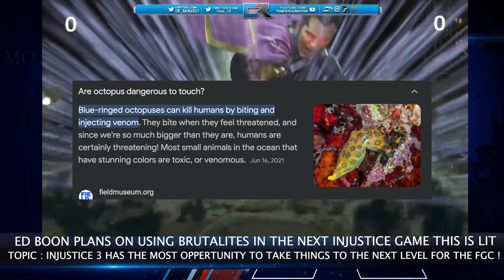Injustice 3: Ed Boon's Plan to Add Brutalities LEAKED!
we've got a leaked Brutality videos of Ed Boon's (the director of Injustice 3) plan to add new brutalities into Injustice 3!

This video is a fascinating look into the mind of one of the most influential video game directors in the industry. In it, you'll see Ed Boon's plans for adding new brutalities to Injustice 3, as well as his thoughts on the game's current state.

If you're a fan of Injustice 3, be sure to watch this video to see what the future of the game may hold!
Injustice 3 Speculation Grows Following THE Success of mortal kombat 1

Fans of the Injustice fighting game franchise are really starting to believe that developer NetherRealm Games could be announcing the third installment in the series, Injustice 3, later this month. The reason for this speculation comes in the wake of a new announcement directly from DC that informed potential viewers about what the company will have to share at its upcoming DC FanDome event. And while Injustice 3 hasn't been outright confirmed to appear at the presentation, someone who is directly linked to the franchise will be showing up in some capacity.

Revealed on social media this morning, DC Comics divulged that Ed Boon, who is the creative director at NetherRealm Studios, will be taking part in the upcoming DC FanDome event. Boon's role in the showcase wasn't specified whatsoever, but the fact that he's appearing in the first place has many fans assuming that he might show up to reveal Injustice 3. Such an announcement would also make a fair bit of sense at this point given that NetherRealm revealed earlier this year that it was officially done working on Mortal Kombat 11 and would instead be shifting its focus to the studio's next venture.

In recent years, NetherRealm Studios has gone back and forth between working on the Injustice and Mortal Kombat franchises. Starting with the original Injustice: Gods Among Us, which released back in 2013, NetherRealm would go on to then launch Mortal Kombat X, Injustice 2, and then most recently, Mortal Kombat 11. Assuming that the studio continues with this pattern once again, it would stand to reason that Injustice 3 would be the company's next title, although some reports and rumors have suggested that this won't be the case.

Whatever the truth is, we fortunately won't have to wait much longer to learn about what Boon's role is with DC FanDome. The event as a whole is set to take place later this month on October 16. And if you can't watch the live stream for yourself, we'll be sure to bring you all of the latest news from the event here on ComicBook.com as it transpires.

Do you think we could finally be getting a reveal for Injustice 3 later this month? Let me know your thoughts either down in the comments